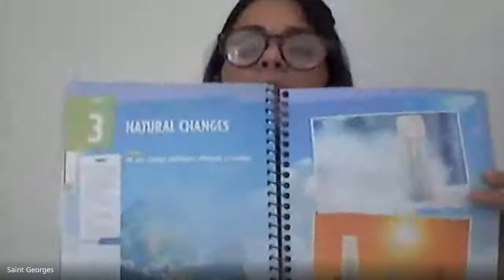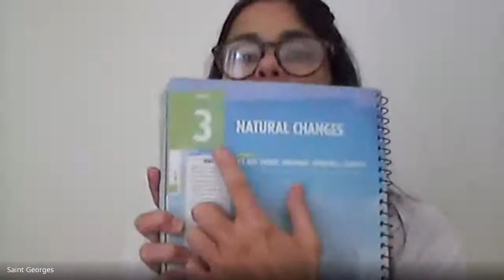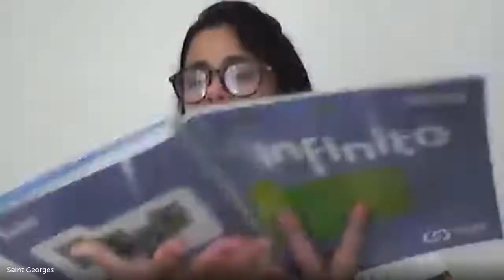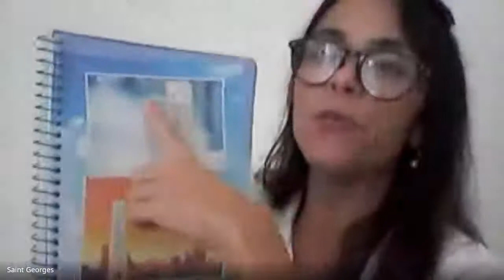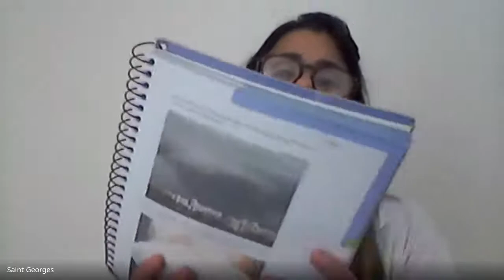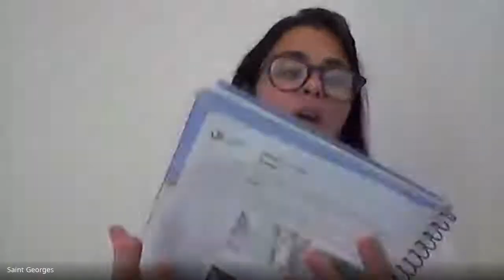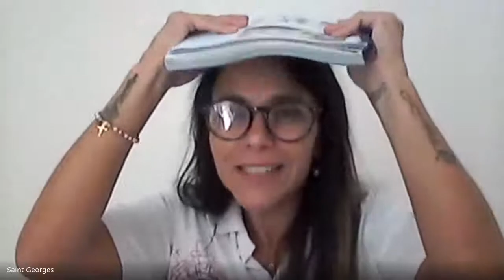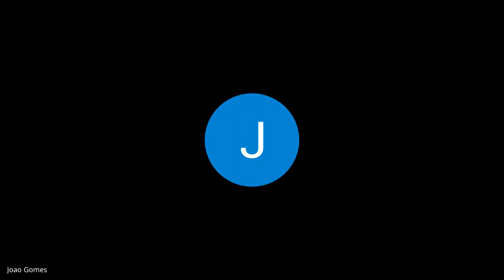601 Aula ao vivo 2020 06 02 at 06 56 GMT 7